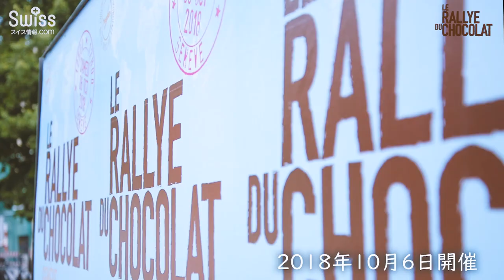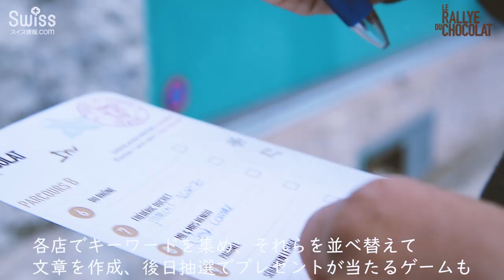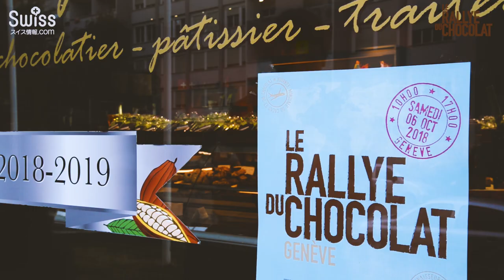チョコレートラリー in ジュネーヴ 2018.10.06【スイス情報.com】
チョコレートで有名なスイスならではのイベント、チョコレートラリー (Le Rallye du Chocolat)。ジュネーヴ(Genève)とローザンヌ(Lausanne)の両都市にて年に1回ずつ開催されているこのイベントですが、今回はジュネーヴ(Genève)の模様をお届けします。

今回のイベントの詳細はこちら↓でご紹介しています。

Salon des Chocolatiers
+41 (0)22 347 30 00